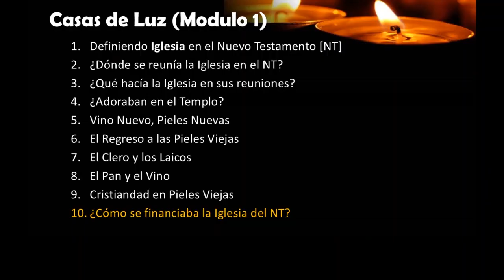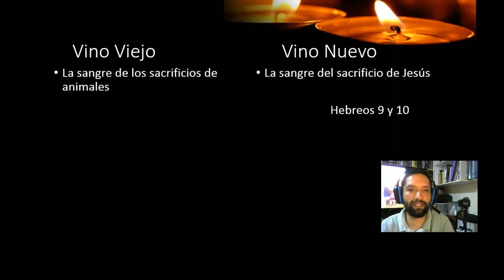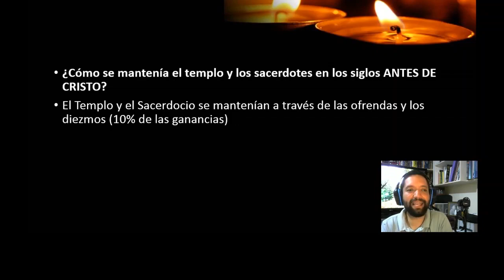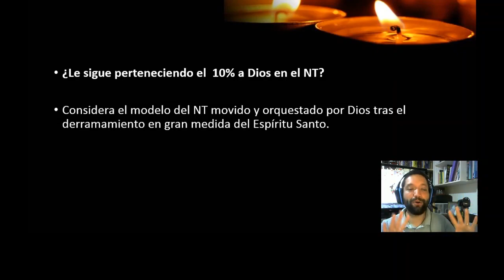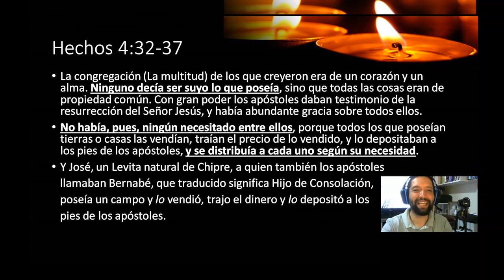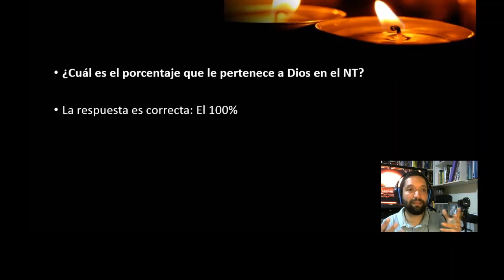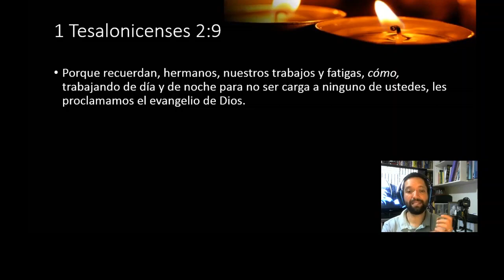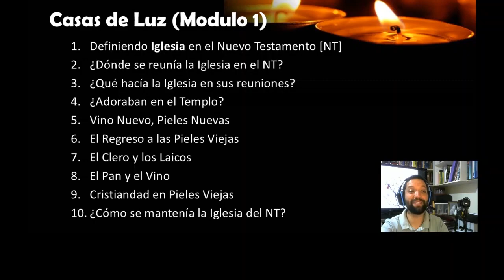M1- 10. Cómo se financiaba la Iglesia del NT - Casas de Luz - Oscar Sande